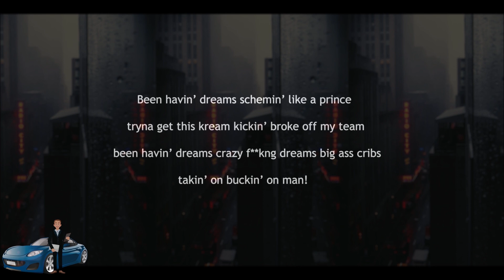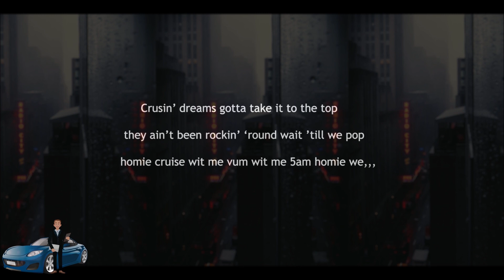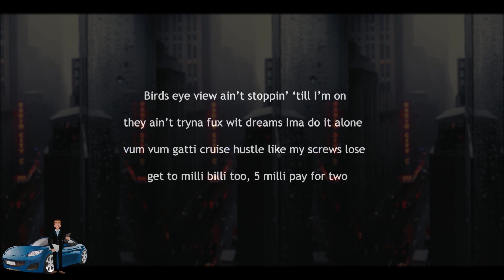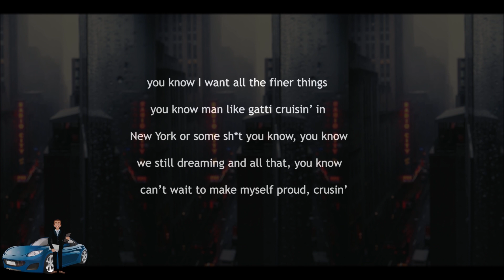5AM GATTI CRUSIN' Mark Spyne LYRIC VIDEO 6INTROS ALBUM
5am gatti cruisin official lyric video